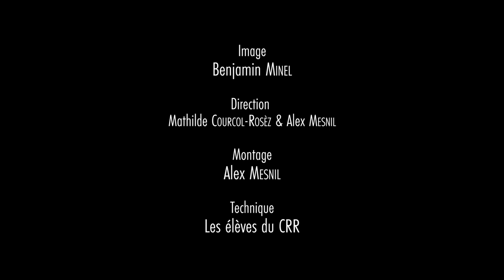Stage cinéma CRR 2020 - Scène 3 - Protégez-vous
Avec Héloïse Werther et Paolo Malassis
Un scénario original de Mathilde Courcol-Rozès
Image: Benjamin Minel
Réalisation: Alex Mesnil & Mathilde Courcol-Rozès

Musiques:
Distorted Reality Alternate, Philippe Birand
Serene Splendour, Vladyslav Plotnikov

Remerciements:
Tous les élèves du CRR, Benjamin Minel, Marc Ernotte, Danièle Girones et La Compagnie Les Amis de..., Alain Gintzburger, Sophie Loucachevsky, Awa Konaté, Le CRR de Paris, Félix Cognard, Victor Saint Macary